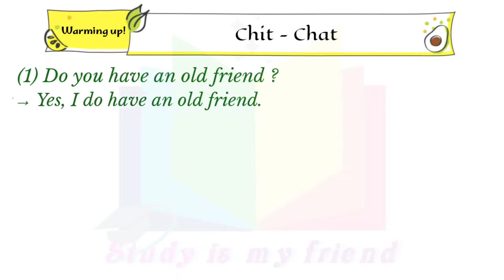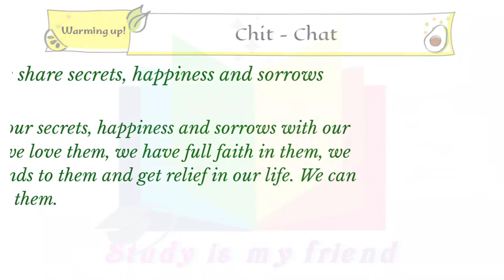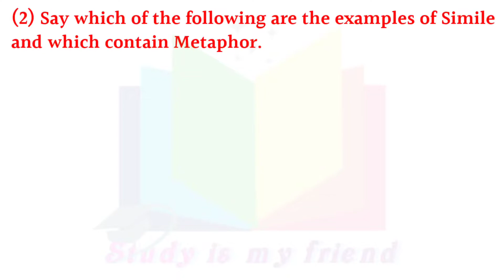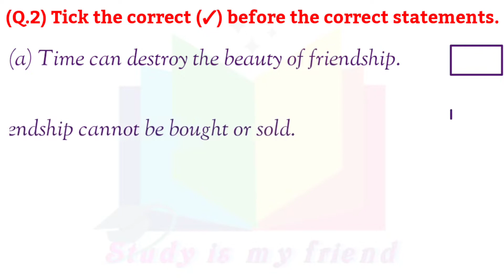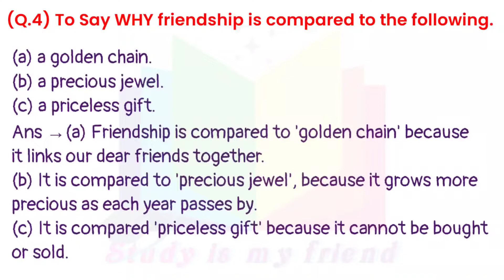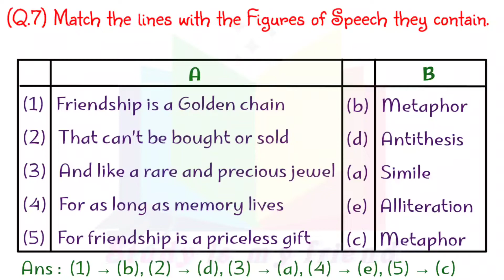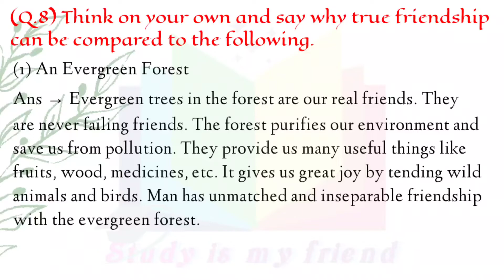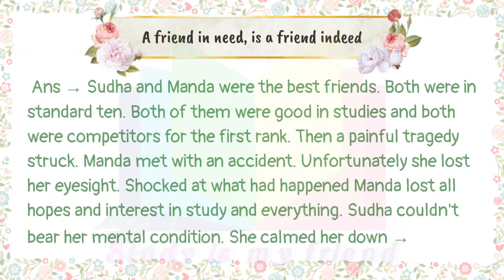Golden chain 8th class english workshop | chit chat | poem 4.3 golden chain workshop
4.3 Golden chain 8th class english workshop chit chat | poem 4.3 golden chain workshop

00:00 ▻ 4.3 Golden Chain English workshop
00:12 ▻ Study is my friend
00:23 ▻ Warming up! Chit-Chat
03:58 ▻ (Q.1) Acrostic making
04:13 ▻ (Q.2) Tick the correct (✔) before the correct statements.
04:50 ▻ (Q.3) Read the poem and complete the web.
05:10 ▻ (Q.4) (Q.4) To Say WHY friendship is compared to the following.
05:49 ▻ (Q.5) Refer to the poem and write down 5 reasons,.
06:30 ▻ (Q.6) Write the words that go with the following.
06:54 ▻ (Q.7) Match the lines with the Figures of Speech they contain.
07:37 ▻ (Q.8) Think on your own and say why true friendship.
09:29 ▻ (Q.9) Think and develop a story that leads to the conclusion